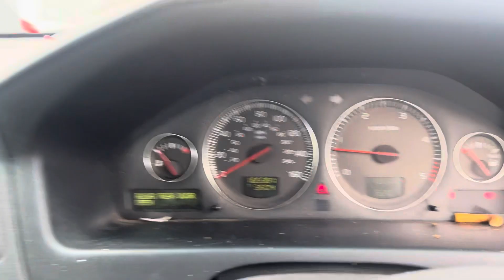Разборка Volvo - S60 2000-2009, 1.2 (VIN: YV1RS799242418048) CA04ZFP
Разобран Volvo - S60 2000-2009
Основные характеристики:
Год выпуска: 2004
Двигатель: 208093
Объём двигателя: 2.4
Тип двигателя: Дизель
Коробка передач: КПП 5-ст.мех.(МКПП)
Кузов: Седан
Смотри каталог запчастей Volvo - S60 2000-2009 на :
⏰ Режим работы колл-центра:
08:00 – 20:00 – ежедневно